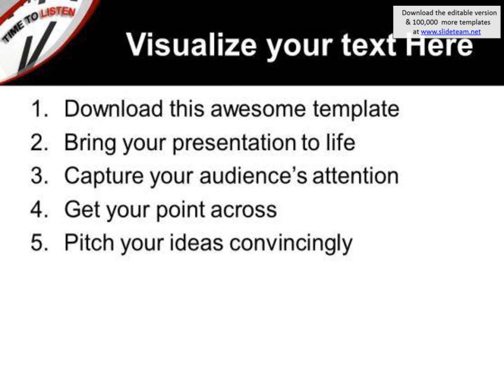time to listen music powerpoint templates ppt backgrounds for slides 0513 presentation infographics